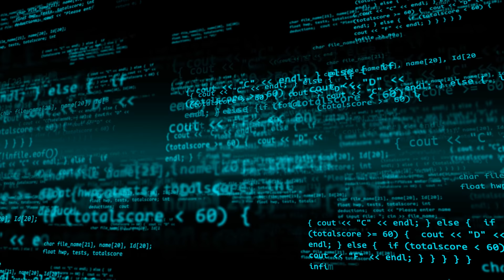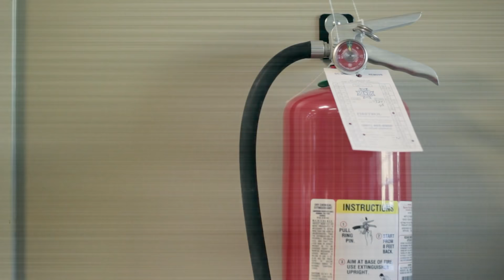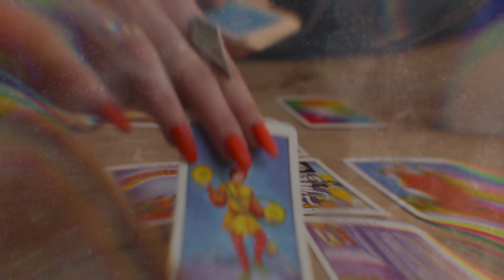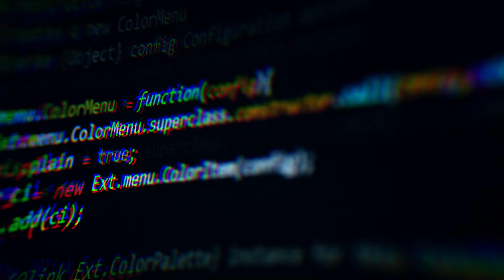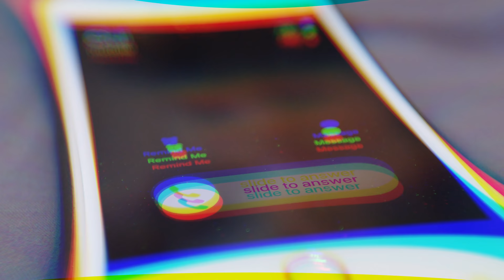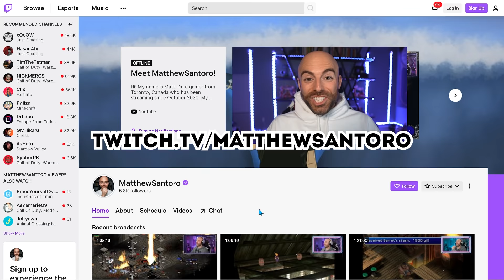5 People Who Discovered We Are In A Simulation